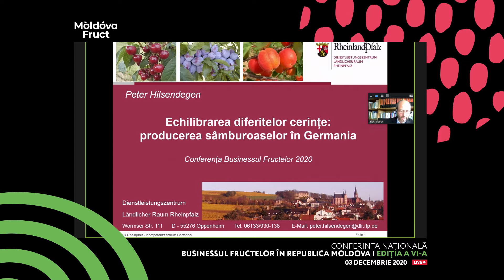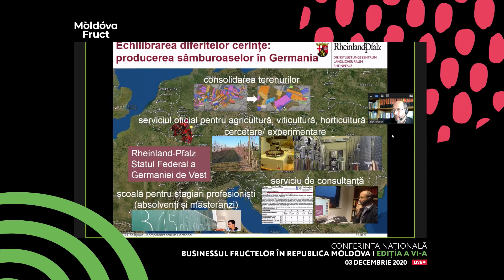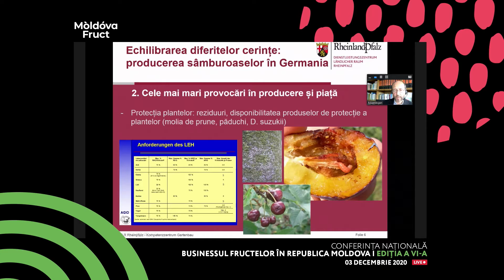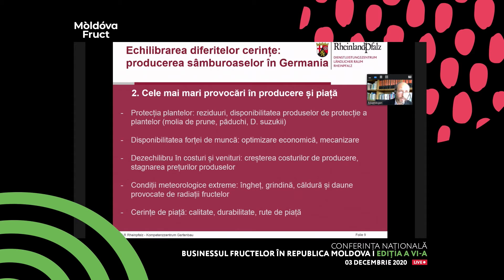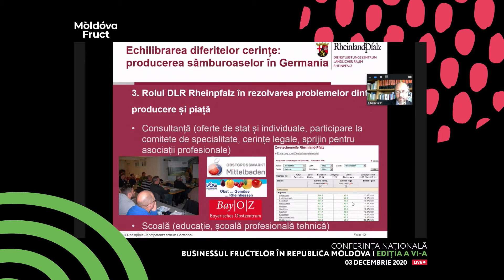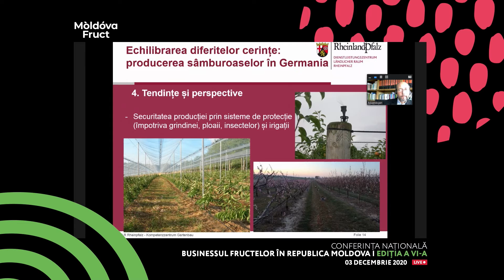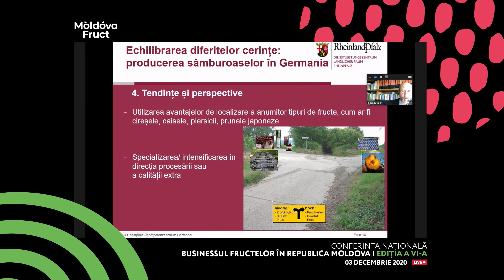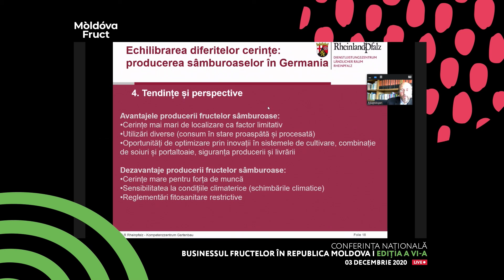Peter Helsendegen: Cerințe și factori în producerea fructelor sâmburoase în Germania